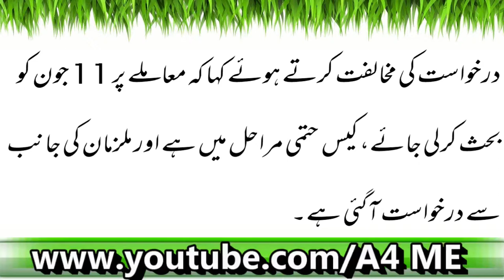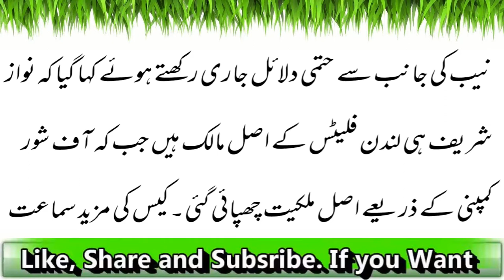Nawaz Shareef Or Maryam Ki Haziri Say Istisnaa Ki Darkhaast Mustarad